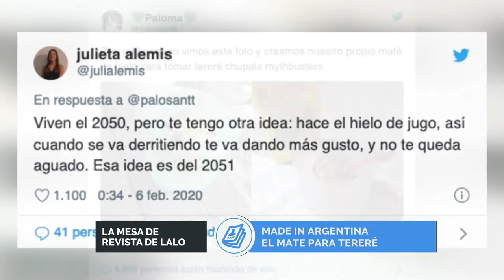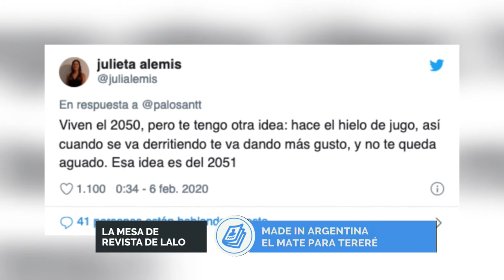LA MESA DE MILDRED